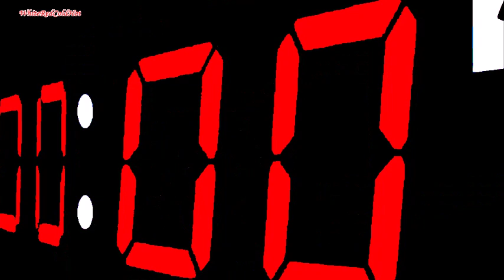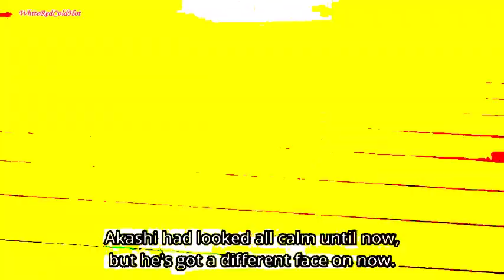Akashi vs Shutoku [Kuroko no Basket]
Created by